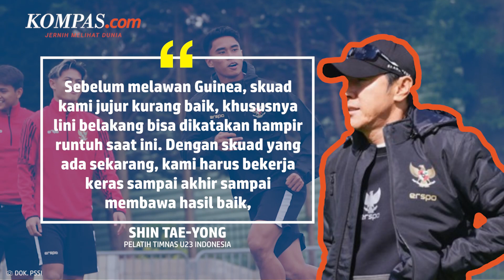Jelang Laga Indonesia VS Guinea, STY "Cemas" Lihat Lini Belakang Garuda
Juru racik timnas U23 Indonesia, Shin Tae-yong, mengungkapkan bahwa kondisi skuad Garuda Muda tak sempurna.

Coach Shin mengatakan, skuad timnas Indonesia tak ideal, khususnya di lini belakang.

Pelatih berkebangsaan Korea Selatan itu bahkan menyebut kondisi timnas Indonesia seperti nyaris runtuh tanpa kehadiran Justin Hubner dan Rizky Ridho.

Penulis Naskah: Musayadah Khusnul Khotimah
Narator: Musayadah Khusnul Khotimah
Video Editor: Galang Wahyu Permata
Produser: Naufal Noorosa Ragadini